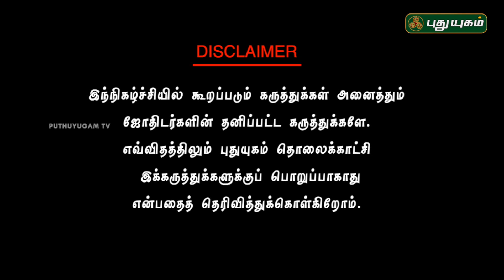Neram Nalla Neram | Prasanna Jothidam | A Muthukumar | 23/02/2018 | Puthuyugam TV